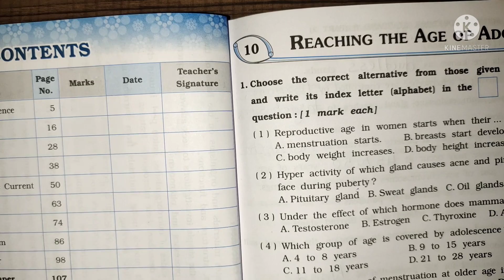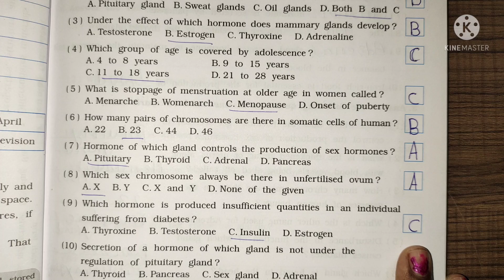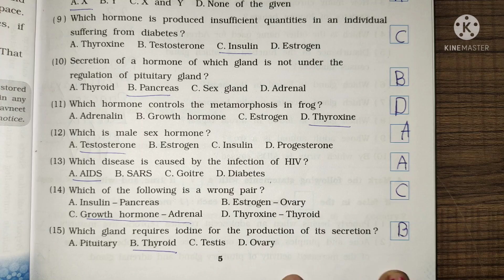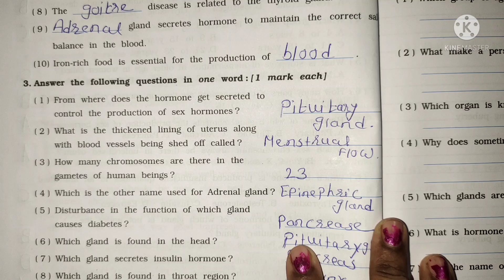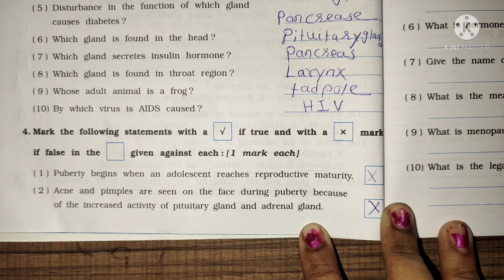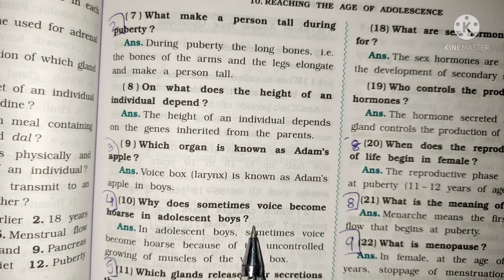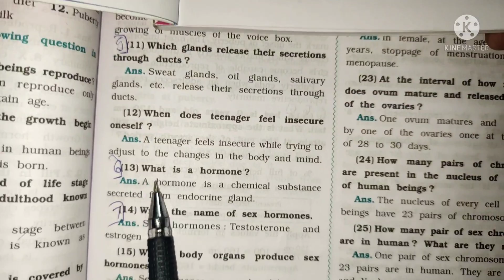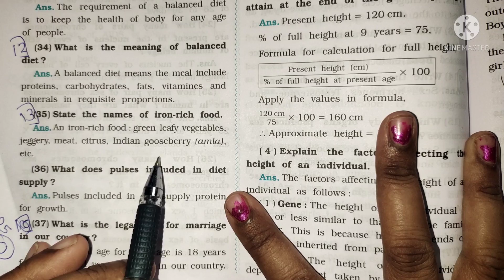Class 8 science semister 2 lesson 10 part 1 Reaching the age of adolescence workbook solution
All chapters explanation, summary, exercise CBSE/GSEB/NCERT grade :- class 8 GSEB /NCERT / CBSE subject  :-  science workbook book :- science workbook for semester 2 chepter 10 :-  Reaching the age of Adolescence Easy explanation in for other grades and subject study material. kindly visit and subscribe our channel Sarika study academy.
Sarikastudyacademy Textbooksolutions workbooksolution. ncertsolution class8sciencequestionandanswer navneet_workbook_solution gujaratboardsolution class1to10std.questionsandanswers In this video i explained Science lesson 10 Reaching the age of Adolescence so i hope you under stand the explanation and question and answers i hope this video help for your learning If you like than subscribe to my channel and hit the bell icon. .